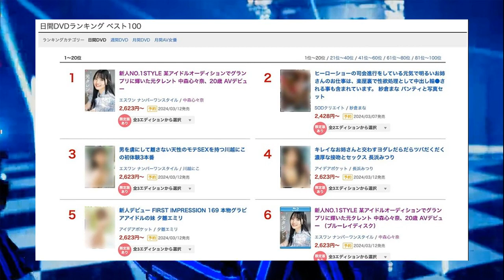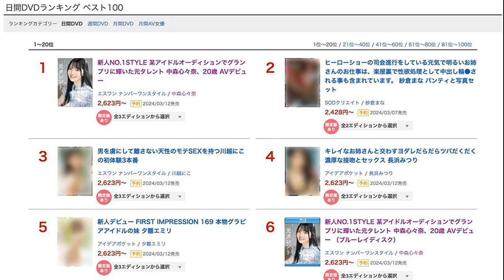บูม หมูทะ บวชแล้ว ตั้งใจเริ่มต้นชีวิตใหม่ หลังเจอมรสุม ชีวิตเกือบหมดตัว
บูม หมูทะ บวชแล้ว ตั้งใจเริ่มต้นชีวิตใหม่ หลังเจอมรสุม ชีวิตเกือบหมดตัว ทำให้เงินเก็บที่มีจำนวนหนึ่งหมดหายไป จำเป็นต้องขายกระเป๋าแบรนด์เนม และสิ่งที่ไม่จำเป็น
เมื่อเวลา 07.00 น. วันที่ 24 ก.พ. ที่วัดเทพสรธรรมาราม จ.ปทุมธานี นายยุทธภูมิ แก้วเข้ม หรือบูม หมูทะ อินฟลูเอ็นเซอร์ และเจ้าของร้านหมูกระทะ เทยกะทะ เปิดใจกับ ‘ข่าวสดออนไลน์’ ก่อนเข้าพิธีบรรพชาอุปสมบท ทดแทนบุญพ่อแม่และแก้บน

นายยุทธภูมิ กล่าวว่า สาเหตุที่ตัดสินใจบวชครั้งนี้ เพราะต้องการทดแทนบุญคุณของพ่อแม่และต้องการบวชแก้บน เนื่องจากตั้งแต่ช่วงกลางปีที่ผ่านมา เจอมรสุมมาเยอะมาก ตั้งแต่เรื่องเกือบหมดตัว เพราะนำเงินไปลงทุน แต่เกิดข้อผิดพลาด ทำให้เงินเก็บที่มีจำนวนหนึ่งหมดหายไป จำเป็นต้องขายกระเป๋าแบรนด์เนม และสิ่งที่ไม่จำเป็น

ต่อมารายได้ของตนก็ลดลง เพราะถูกปิดเพจไป รู้สึกเหมือนโดนตัดแขนตัดขา เพราะคือช่องทางการทำมาหากินของตน ในตอนนั้นเครียดมาก ต้องเข้าทางธรรม ตื่นมาไหว้พระใส่บาตรทำบุญทุกวัน แล้วก็อธิษฐานว่าขอให้ได้เพจคืน ซึ่งตอนนั้นทางเฟซบุ๊กก็บอกให้เราทำใจ เนื่องจากหากกู้เพจกลับมาได้ ก็จะไม่ 100 เปอร์เซ็นต์ข้อมูลหลังบ้านอาจจะหาย แต่ทุกอย่างคลี่คลาย เมื่ออยู่ๆ ก็สามารถกู้เพจกลับมาได้ โดยที่ไม่เสียหายอะไรเลย
“กว่าจะผ่านช่วงเวลานั้นไปได้ ก็หนักหนาสาหัสมากและถือเป็นบทเรียนครั้งใหญ่ในชีวิต เมื่อมีโอกาส จึงตัดสินใจอยากบวชทดแทนบุญคุณพ่อแม่และบวชแก้บนด้วย โดยการบวชในครั้งนี้ตั้งใจอยากจะบวช 10 วัน ตามฤกษ์งามยามดี จะบวชเคร่ง ไม่เล่นโซเชียลเลย ซึ่งเชื่อว่าการบวชในครั้งนี้จะทำให้เปลี่ยนชีวิตตัวเองได้ โดยสิ่งที่เจอมาก็อยากจะให้เป็นอุทาหรณ์สำหรับทุกคนว่า ควรมีสติกับการใช้ชีวิตให้มากๆ เพราะหากพลาดไปแล้ว ไม่สามารถนำกลับมาได้” นายยุทธภูมิกล่าว
ทั้งนี้ สำหรับกระแสข่าวที่ตนบวชหนีหนี้ บวชเพราะหมดตัว นั้นไม่เป็นความจริงเลย